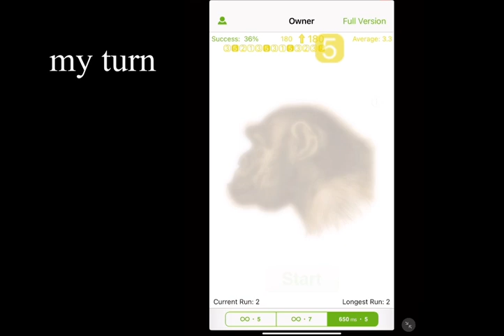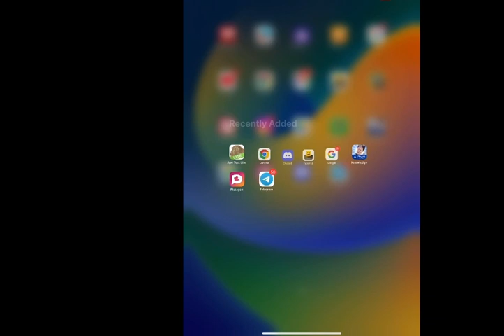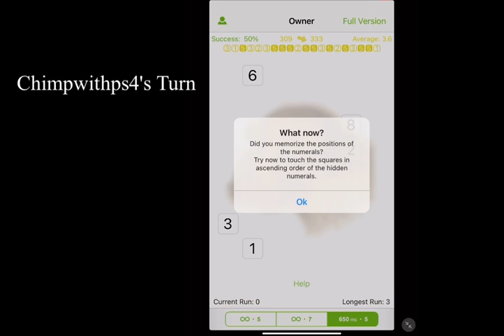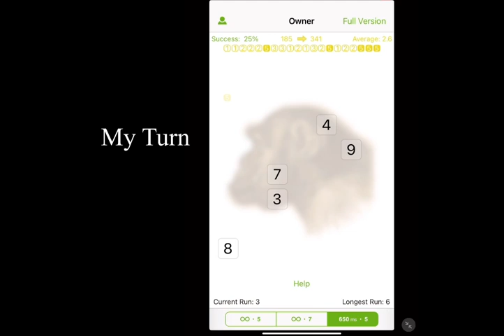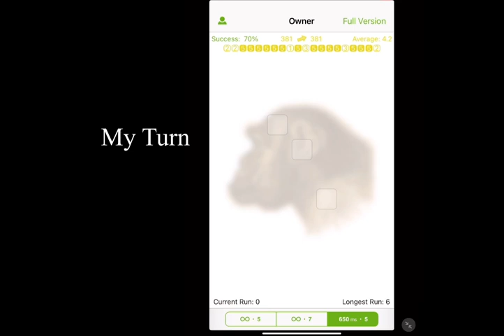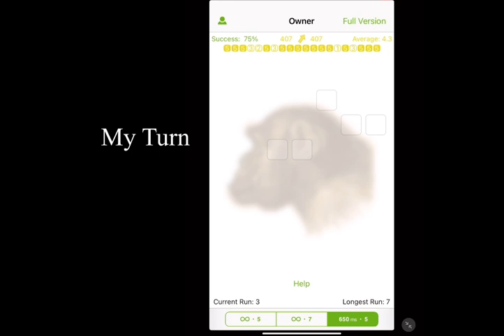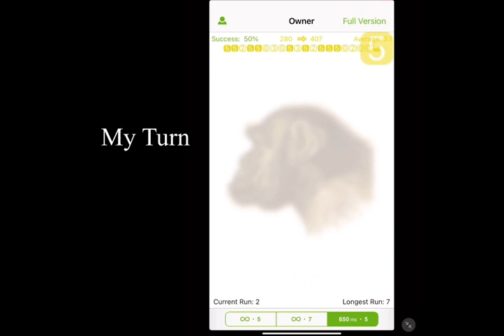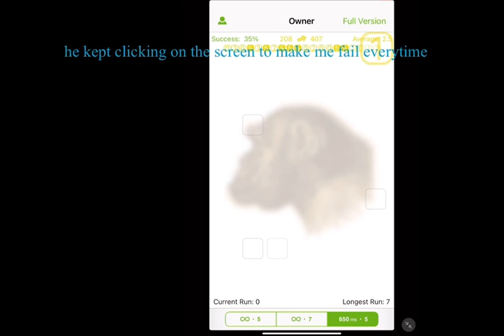Playing Ape Test Lite